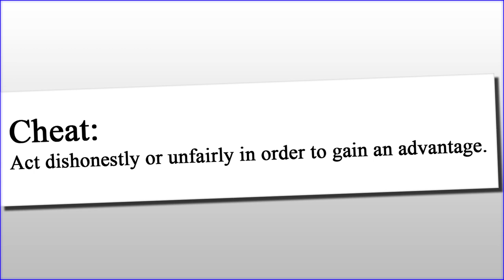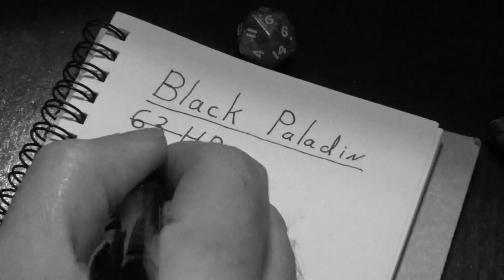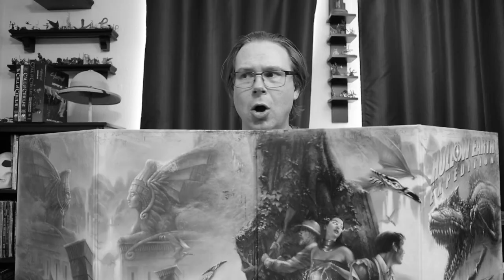Fudging The Game - RPG Philosophy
Is it cheating or curating? Gamers have a lot of opinions on GM fudging. These are mine. When to do it, when not to, how to, and how not to change the game behind the Game Master Screen.

Guest starring The Gang.

Song: Fight or Flight by Ethan Meixsell.

00:00 Intro
01:15 Is It Cheating
02:54 How Often
04:47 Dice Fudging
08:15 Failing Forward
10:47 When Should I Fudge
13:52 If the Players Find Out
17:00 Requires Trust
19:31 Outro